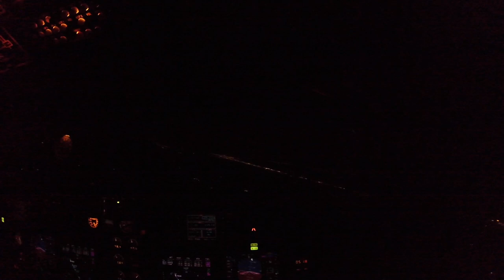CYHM Night Approach - Hamilton